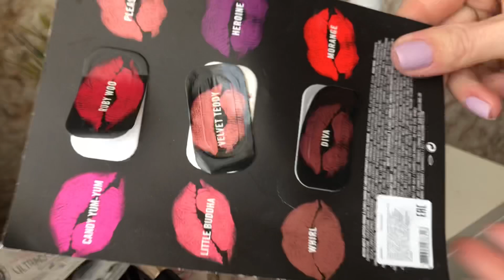Пустые баночки зимы!!!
Инстаграмм: inna_my_life